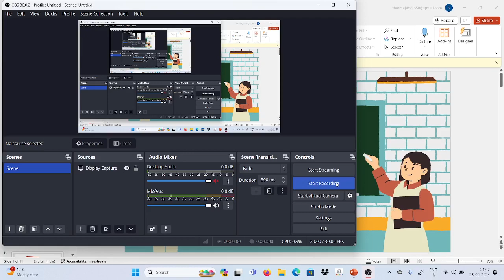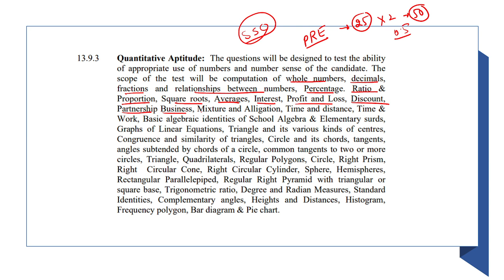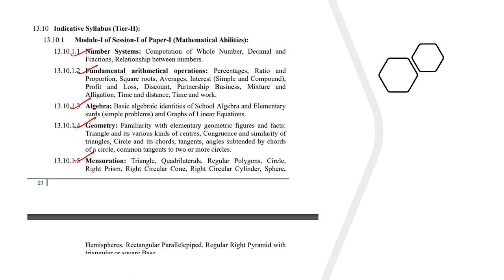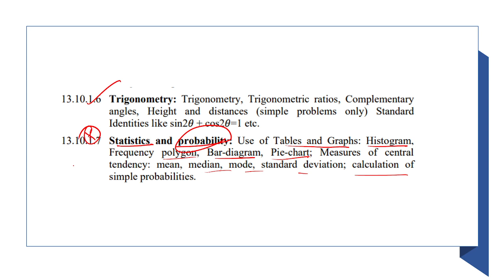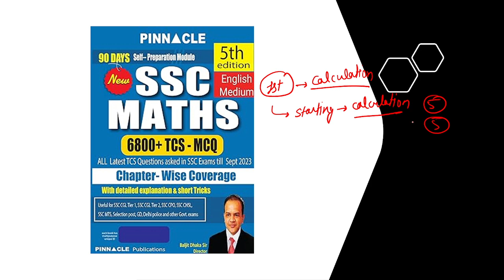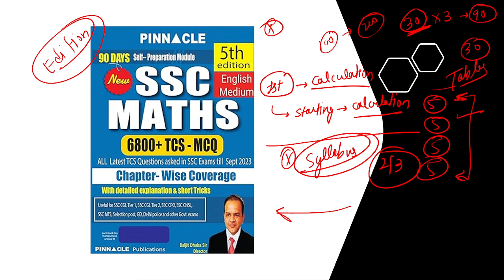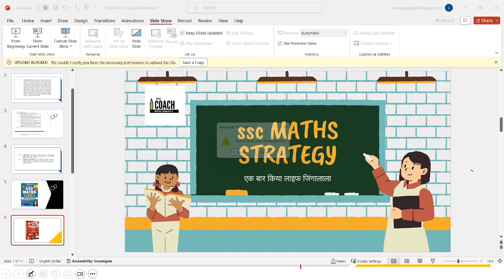SSC MATHS STRATEGY SYLLABUS AND BOOKS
MATHS SERIES